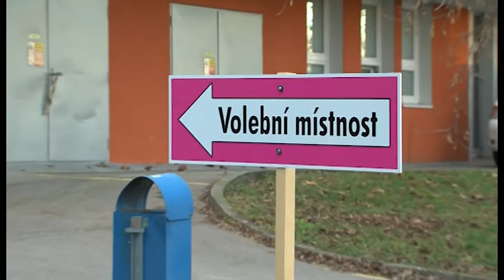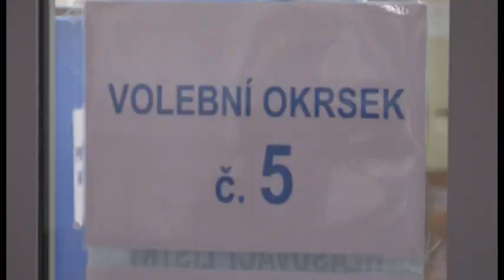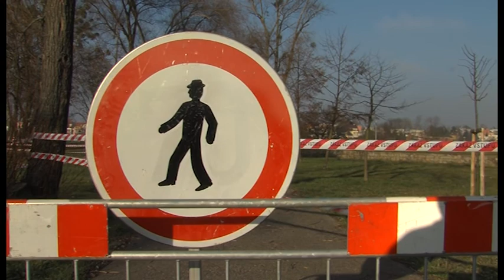Zpravodajství 10. 1. 2013